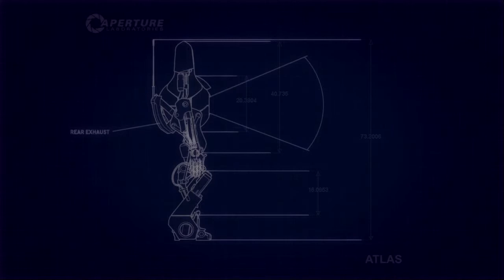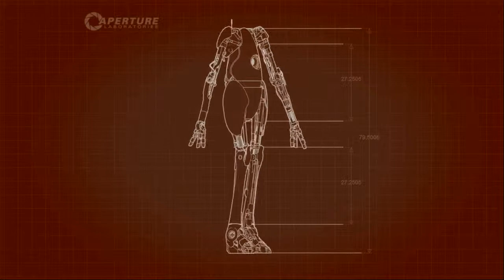Let's Play! Portal 2: Chapter 2 Part 2 w/ Baowz & Tw0lly